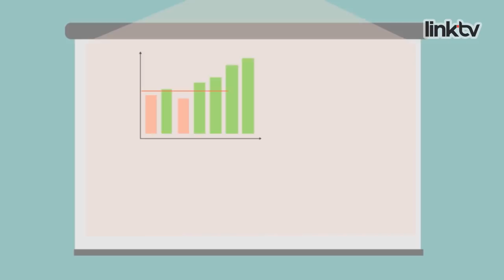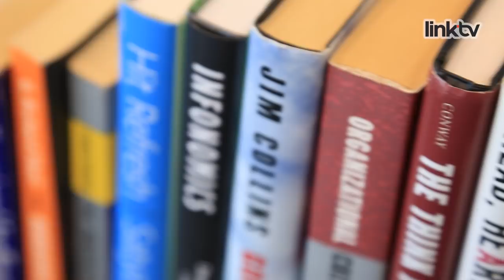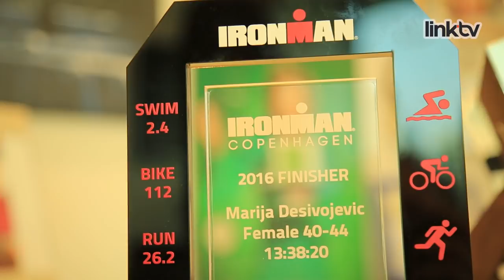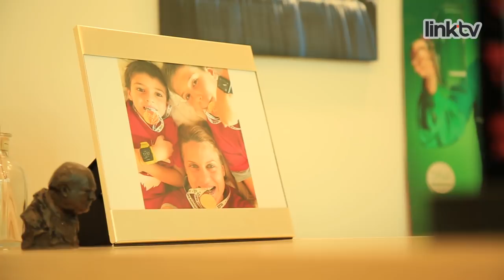KARIJERA – Primer uspešne žene u Srbiji – Marija Desivojević Cvetković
„Jedini zadatak koji liderstvo ima je da proizvode promene“, kaže Marija Desivojević Cvetković – a ona je u tome i uspela!

Marija je viši potpredsednik za strategiju i razvoj u Delta Holdingu. Njeno iskustvo kaže da greške ne prave samo oni koji ne rade ništa, pa se tako bez rizika, hrabrosti i ideje ne postaje član njenog tima. Kroz program Mladi lideri, ona omogućava brojnim mladim stručnjacima da ostanu u u Srbiji, čime stvara budući vodeći menadžment njene kompanije.

Diplomirala je računarstvo na Matematičkom fakultetu Univerziteta u Beogradu i magistrirala na Fakultetu za ekonomiju, finansije i administraciju. Osim o karijeri i biznisu, za emisiju "Karijera" pričala nam je o svom odrastanju u rodnom Aranđelovcu, o umetnosti i o tituli Ironman triatlonca.

Gledamo se!